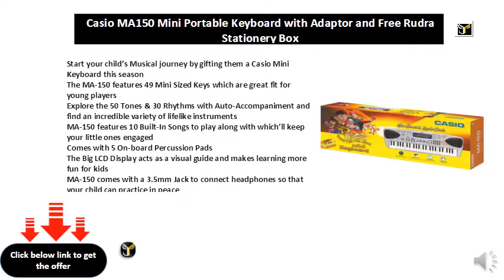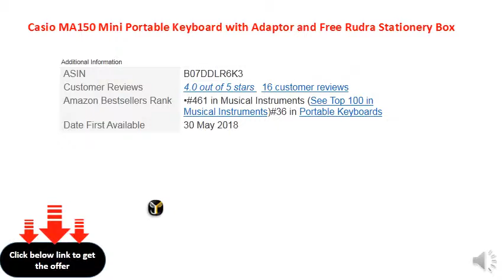Casio MA150 Mini Portable Keyboard with Adaptor and Free Rudra Stationery Box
Start your child’s Musical journey by gifting them a Casio Mini Keyboard this season
The MA-150 features 49 Mini Sized Keys which are great fit for young players
Explore the 50 Tones & 30 Rhythms with Auto-Accompaniment and find an incredible variety of lifelike instruments
MA-150 features 10 Built-In Songs to play along with which’ll keep your little ones engaged
Comes with 5 On-board Percussion Pads
The Big LCD Display acts as a visual guide and makes learning more fun for kids
MA-150 comes with a 3.5mm Jack to connect headphones so that your child can practice in peace